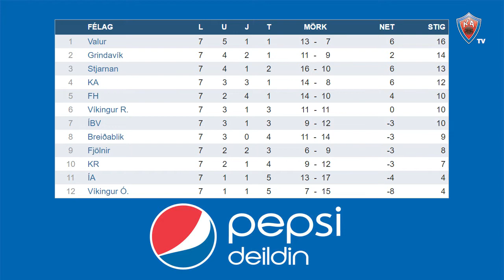Upphitun fyrir Valur - KA 18. júní 2017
KA heimsækir Bikarmeistara Vals í 8. umferð Pepsi deildar karla sunnudaginn 18. júní klukkan 17:00. Hér má sjá upphitun KA-TV fyrir leikinn en fyrir ykkur sem ómögulega komist á leikinn þá verður hann í beinni útsendingu á Stöð 2 Sport þannig að það er um að gera að fylgjast vel með gangi leiks, áfram KA!